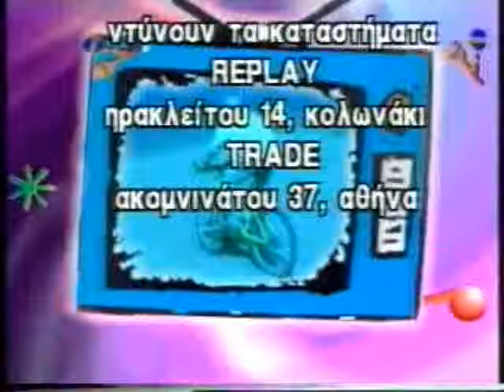ΑΚΟΥ ΝΑ ΔΕΙΣ 15/10/1999 Μέρος 4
Με τον Χρήστο Φερεντίνο